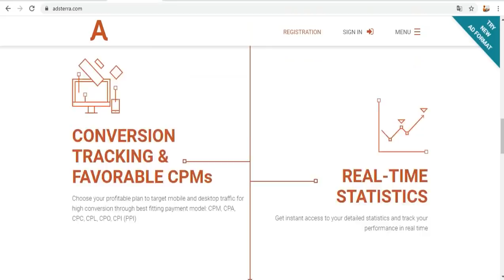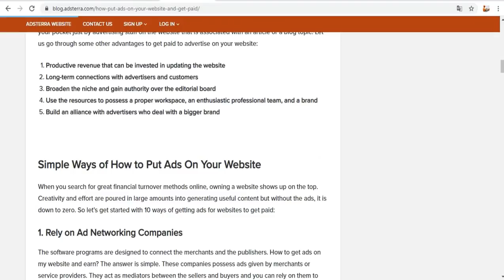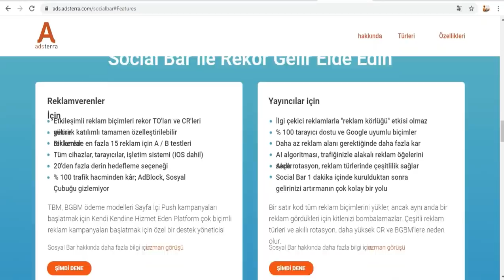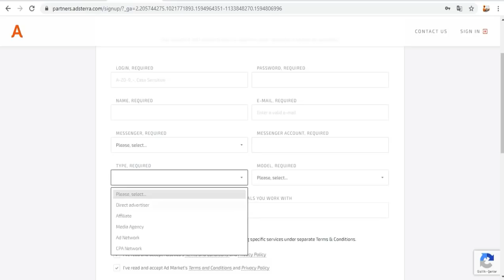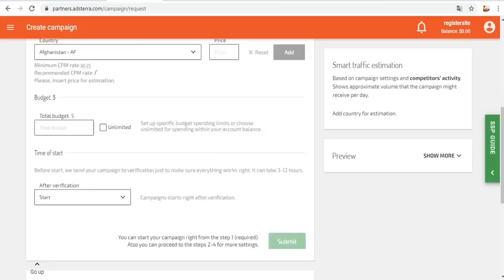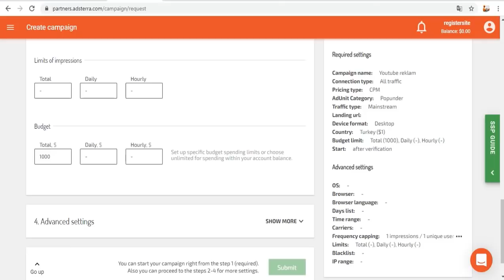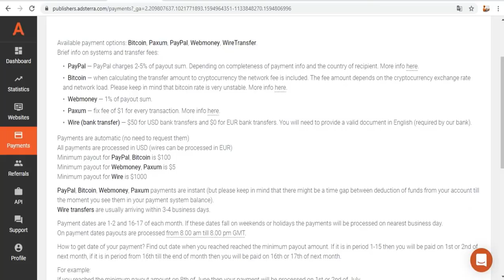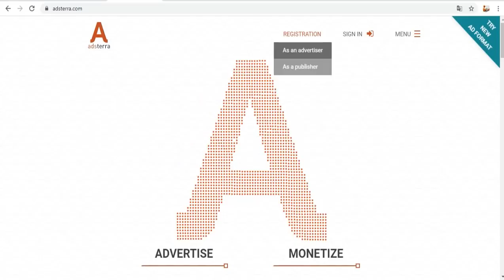Adsterra.com - Reklamverenler ve Yayıncılar için Kaliteli Reklam Ağı | CPM, CPA, CPL...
Kayıt ol para kazan!

Sevgili kardeşlerim, Eğer sizin websiteniz, blogunuz varsa ADSTERRA ile reklamlardan para kazanabilirsiniz. Siteniz ve ya blogunuz diğer sitelerden daha çabuk onaylanır ve para kazanmaya başlarsınız. Para çekim limitleri de çok güzel.
Eğer sizin herhangi bir ürününüz ve ya şirketiniz var ise reklam için en güzel yerlerden birisi ADSTERRA. Burada milyonlarca izleyiciye ulaşabilirsiniz. Binlerce yayıncı sizin reklamınızı yayımlamak için bekliyor.
Adsterra hakkında daha çok bilgi elde etmek için videoyu izleyin. Nasıl reklam verilir? Hangi ödeme yöntemleri var? gibi sorulara yanıt bulabilirsiniz. Aynı zamanda linkleri de buraya bırakacağım. Onlardan da bilgiler alabilirsiniz.